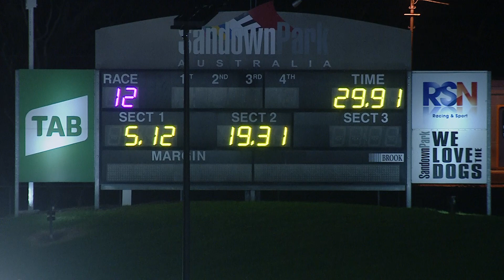SAN THU 01 JUL 21 R12